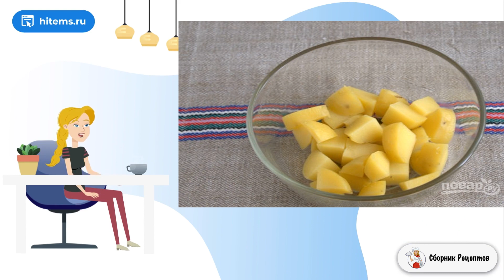Картофельный салат с квашеной капустой. Условиях пошаговый рецепт с фото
В копилку с простыми, сытными и недорогими рецептами хочу предложить добавить еще вот этот. Чудесный салатик из доступных ингредиентов, который отлично дополнит ваше ежедневное меню. Попробуйте!    Это блюдо очень удобно делать, если у вас в холодильнике как раз осталось несколько сваренных в мундире картошечек, и вы не знаете, куда бы их использовать. Кроме основных ингредиентов я рекомендую добавить немного горошка консервированного или фасоль, например. Этот вариант, как приготовить картофельный салат с квашеной капустой, стоит взять на заметку.

Ингредиенты:
Картофель — 2-3 Штук (отварной),
Квашеная капуста — 150 Грамм,
Луковица — 1 Штука (маленькая),
Горошек консервированный — 100 Грамм (по желанию ),
Соль и растительное масло — По вкусу,

Рецепт очень, Рецепты с фото простые и вкусные, Рецепты с фото, Пошаговый рецепт с фото, Домашние пошаговые фото рецепты, Легкие рецепты, Очень вкусный, Видео домашняя рецепт, Простой вкусный рецепт,